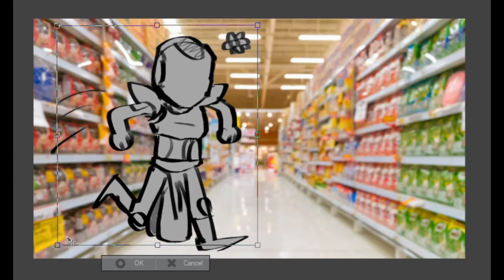SOUP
you know what this is based off of.

like my dumb stuff? consider leaving me a tip to support me!